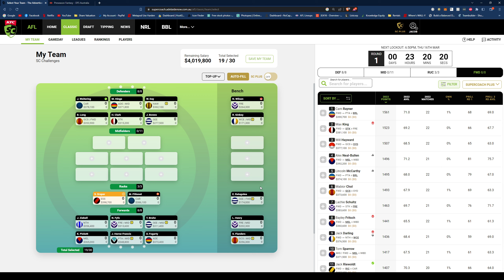How Do I Choose? 400k Supercoach Team Forward Line Revealed..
The AFL season is just around the corner and I thought i'd add a fun spin on the Classic Game of Supercoach.

I'm putting a starting price limit on my players of $400,000 and seeing if I can compete with the best!

In this video you will see who I've gone with for my Defender selections

Rules Below:
1. No Players with a price over 400k can be selected until after first price changes (Round 3).
2. After Round 3 I can only bring in one premium player per round until the Byes.
3. When the byes hit I can trade in as many premiums as I like per round.
4. I can decide to use the other trades in the first 11 rounds as I please.